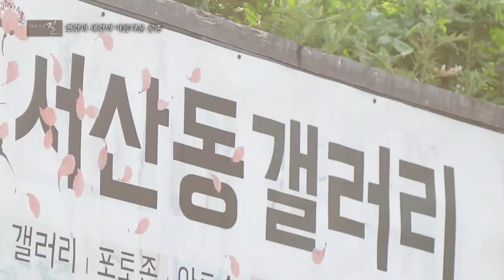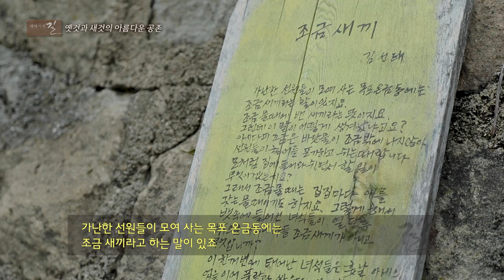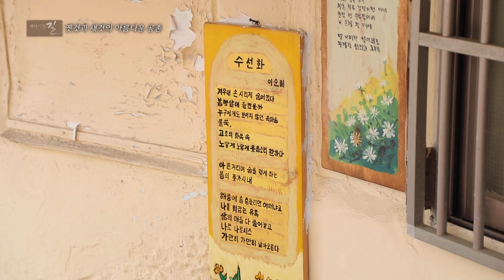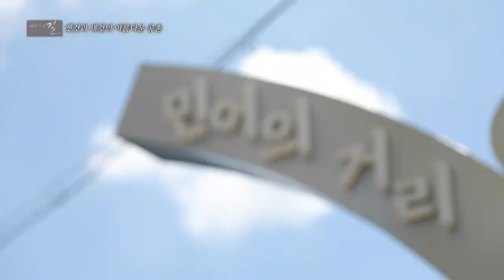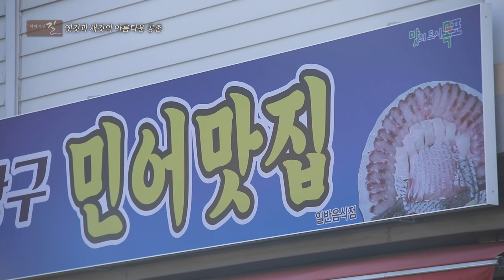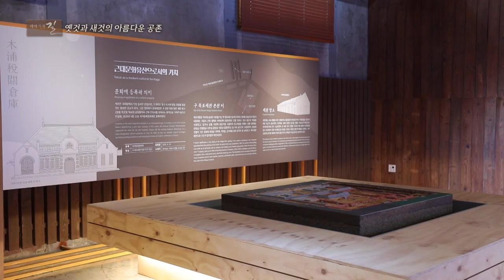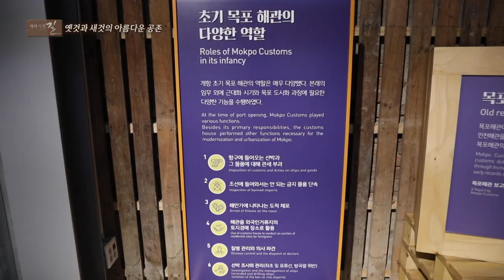[테마기행 길] 옛것과 새것의 아름다운 공존, 목포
마치 어제 본듯
변함없이 정겨운 풍경이 있고
파도의 푸른바다가 기다리는
아름다운 항구도시 목포,
옛것과 새겻이 멋지게 어우러져
새로운 목포, 새로운 역사를 만들어가는
매력이 가득한, 낭만이 가득한
목포로 떠나봅니다